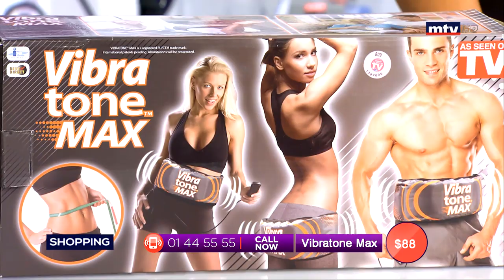Best Seller - 13/08/2019 - Part 3